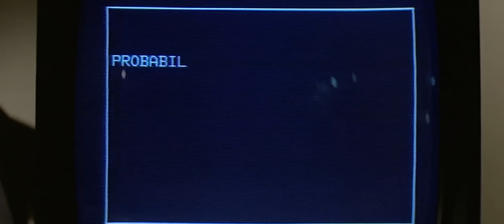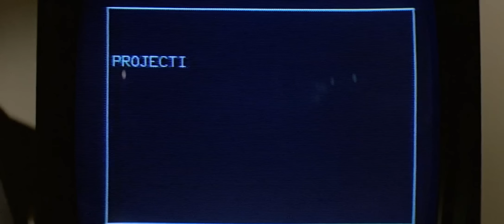The Thing (1982) Dr. Blair checks the computer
Dr. Blair (Wilford Brimley) runs the numbers and does some probability tests after the unknown alien organism tried to eat their dogs. It's all very scientific.